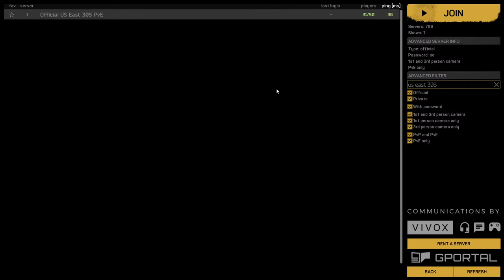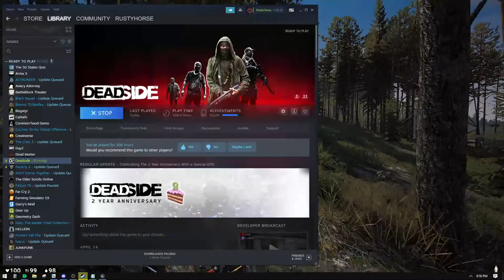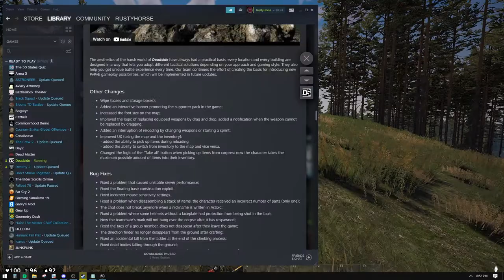Deadside with Air Conditioner